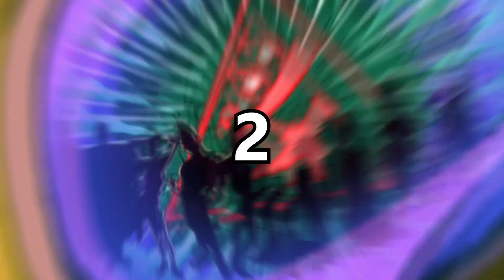10 ANIMES QUE SUPERARON A SU MANGA